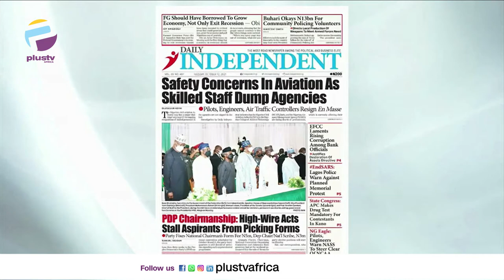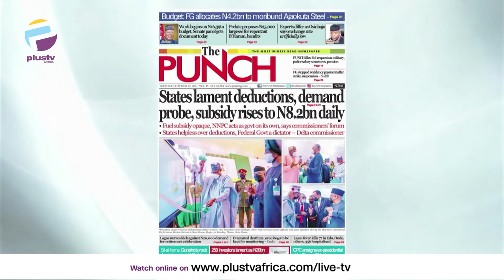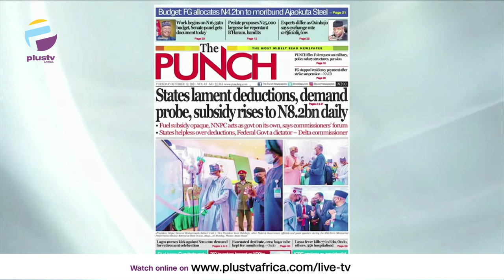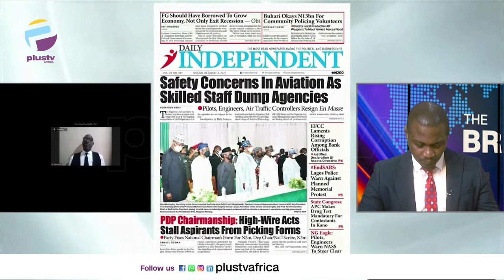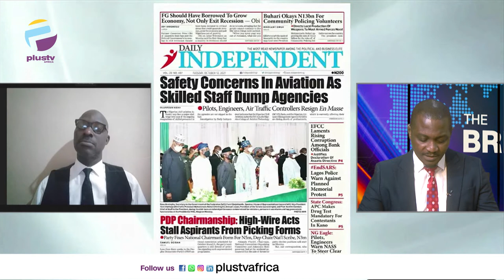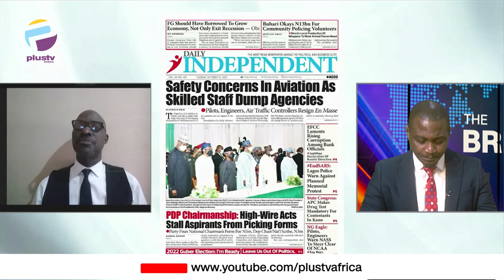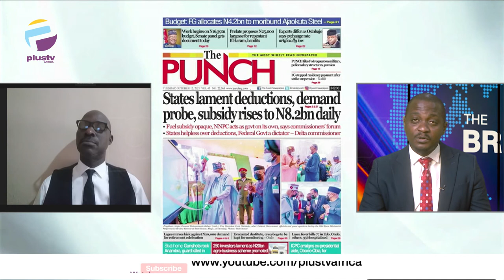Ministers' Sack Looms As Buhari Supervises Appraisal | OFF THE PRESS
Chris Nwandu, Publisher CKN News joined Osarogie Ogbonmwan to review the biggest stories in Newspapers today.